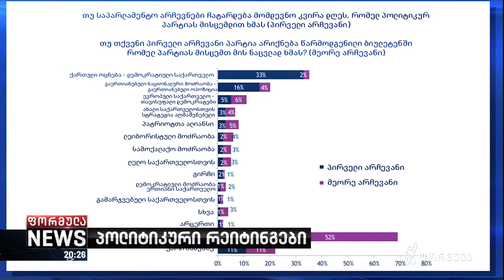ოცნება IRI-ის შედეგებს არ ეთანხმება - პარტიის რეიტინგი შეუსრულებელი დაპირებების გამო იკლებს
▪️ ქართული ოცნება საერთაშორისო რესპუბლიკური ინსტიტუტის კვლევის შედეგებს არ ეთანხმება, ეს ფაქტობრივად ერთადერთი პოლიტიკური ძალაა, პატრიოტთა ალიანსთან ერთად, რომელიც საჯაროდ IRI-ის უნდობლობას უცხადებს